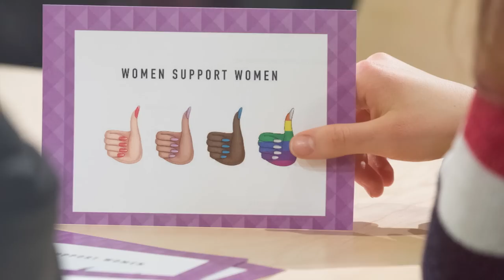Memories and Highlights from 2018-2019: Harvard Kennedy School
A look back at our favorite moments and events from the 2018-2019 academic year.